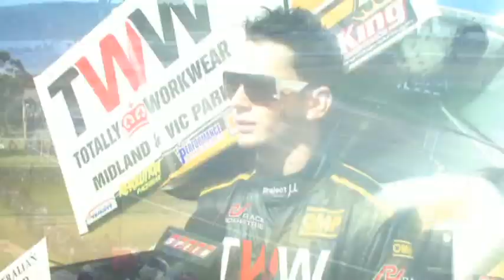WORLD SERIES SPRINTCARS ROUND 4 HIGHLIGHTS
HIGHLIGHTS FROM ROUND 4 OF WORLD SERIES SPRINTCARS
latrobe